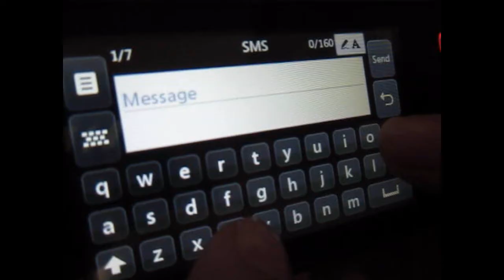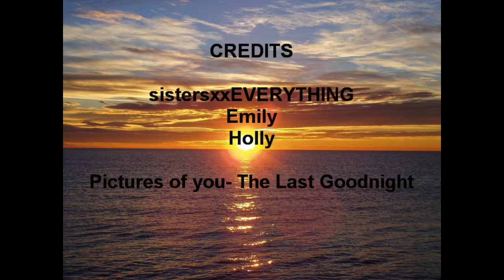Pictures Of You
Holly and Emily remaking 'Pictures of you'. It was very fun xD

I do not claim to own the music used in this video. The song is called "Pictures of you" by The Last Goodnight.